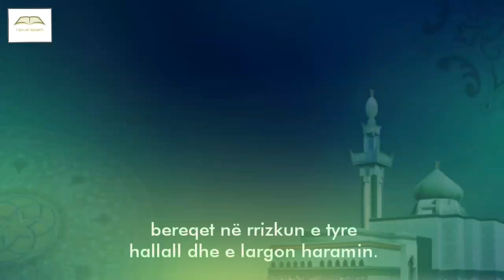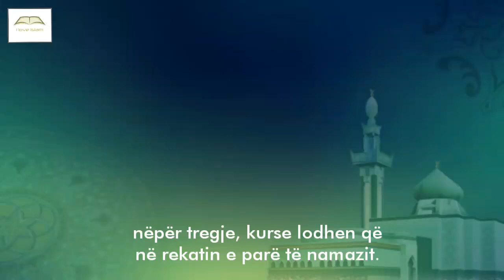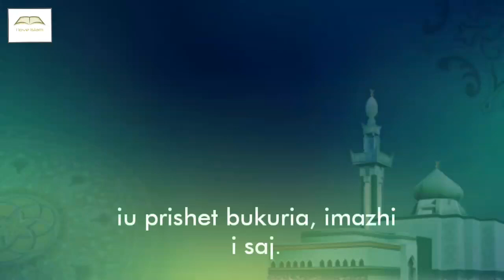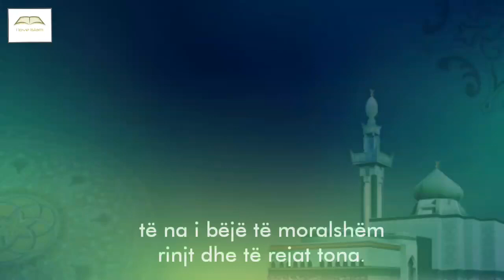Ditë të çuditshme! - I love Islam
“BISMI ELLAHI ER-REHMANI ER-REHIM” [El-Fatiha; 1]

I love Islam™️
➡️ Hadithe Profetike
➡️ Ajete Kur’anore
➡️ Histori Islame
➡️ Ligjerata Islame